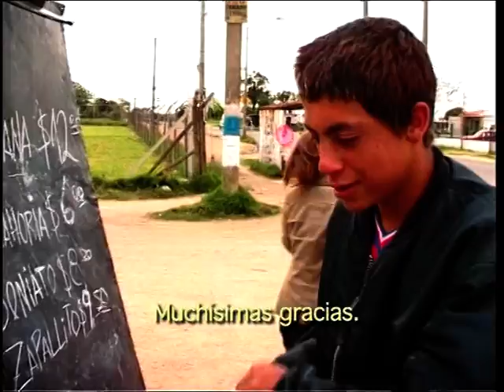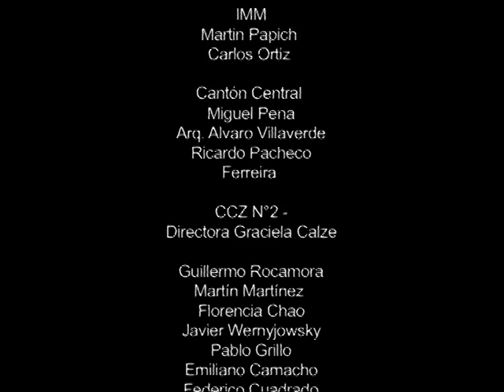canal Multiorejano presenta: FELIZ DOMINGO. autor: UNICEF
Ficcion. Historia de un adolescente.